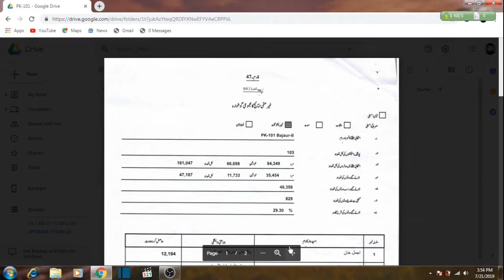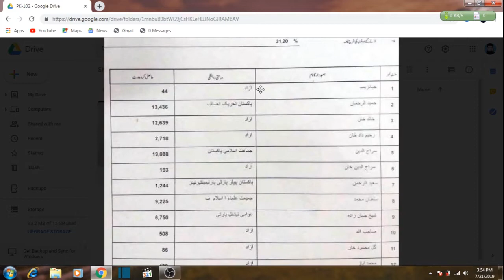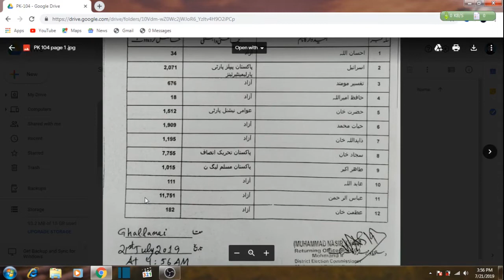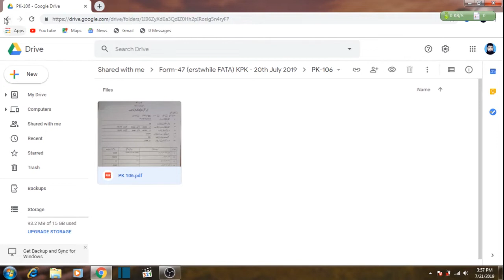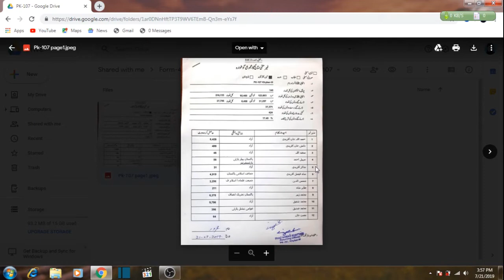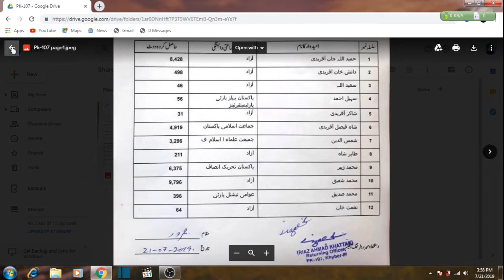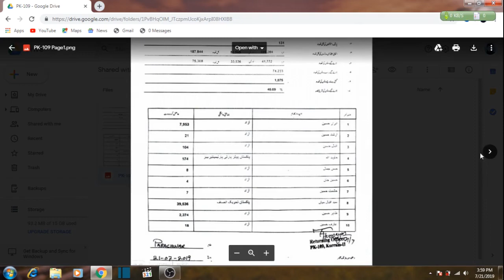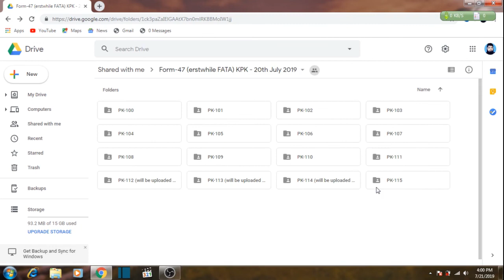Ex FATA election Official result 20 July 2019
PK 100, PK 101, PK 102, PK 103, PK 104, PK 105, PK 106, PK 107, PK 108, PK 109, PK 110, PK 111, PK 112, PK 113, PK 114 and PK 115.